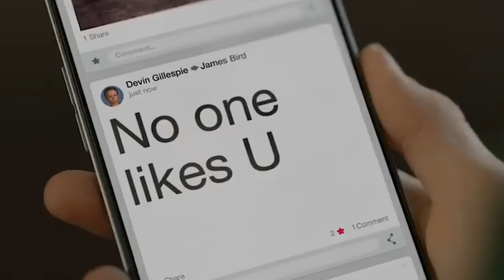I Made A Song For Coca-cola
ALL BEATS ARE FOR SALE!

akaimpc